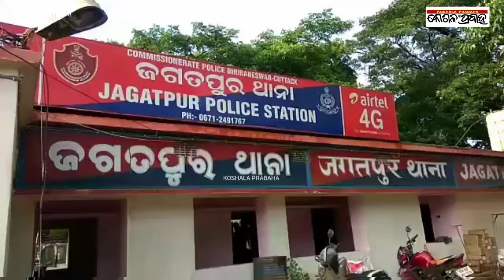ଅପମିଶ୍ରିତ ଦୁଗ୍ଧ ଫ୍ୟାକ୍ଟ୍ରି ଉପରେ ଚଢ଼ାଉ/@koshalaprabaha2399